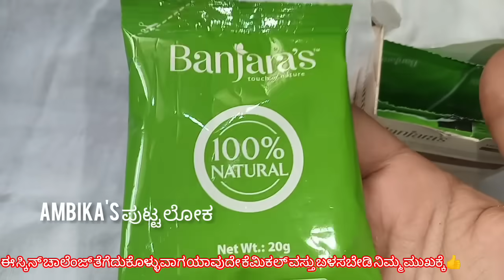1 ವಾರದ ಸ್ಕಿನ್ ಚಾಲೆಂಜ್ ನನ್ನ ಜೊತೆ ತೆಗೆದುಕೊಳ್ಳಿ👍 ಮುಖದ ಎಲ್ಲಾ ಸಮಸ್ಯೆಗಳು ಇದರಿಂದ ಪರಿಹಾರ 💯 natural face pack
1 ವಾರದ ಸ್ಕಿನ್ ಚಾಲೆಂಜ್ ನನ್ನ ಜೊತೆ ತೆಗೆದುಕೊಳ್ಳಿ👍 ಮುಖದ ಎಲ್ಲಾ ಸಮಸ್ಯೆಗಳು ಇದರಿಂದ ಪರಿಹಾರ 💯 natural face pack